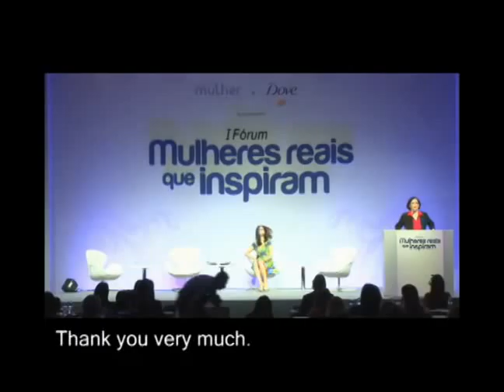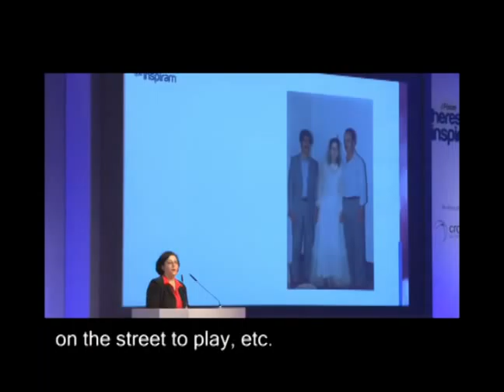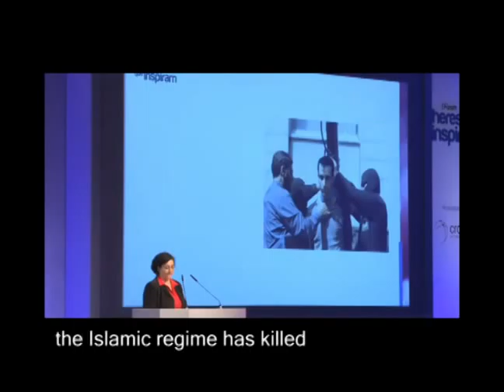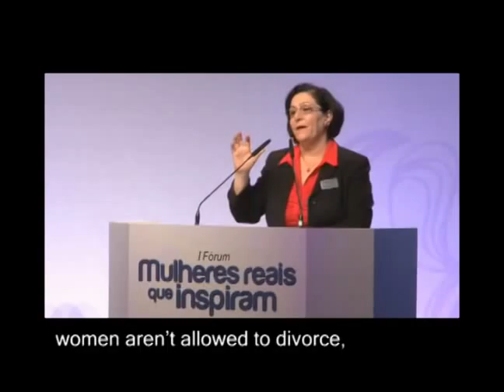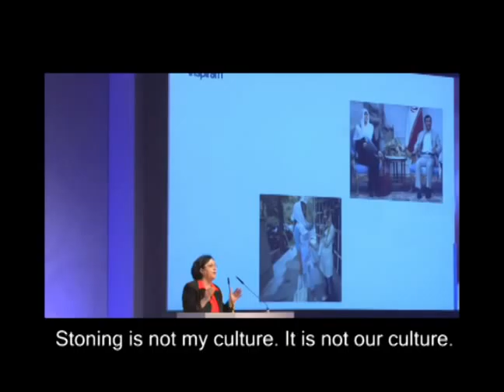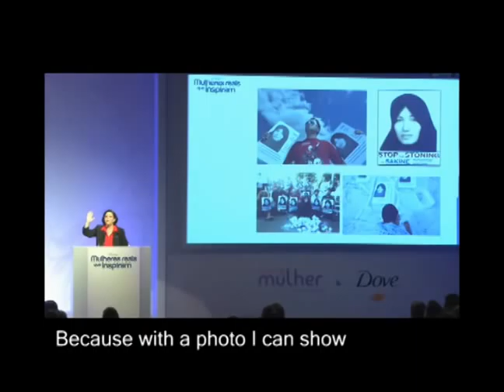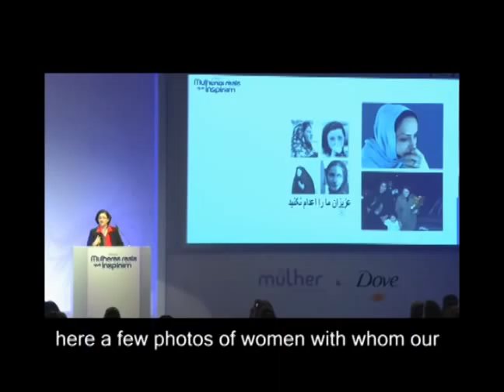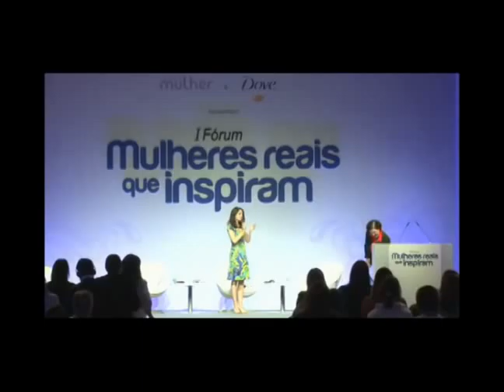Mina Ahadi on stoning, revolution and women's rights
Portuguese intro/ German with English subtitles

Mina Ahadi, founder and spokesperson of the International Committee against Stoning and Execution, at the Tempo de Mulher forum, 'Women who inspire' in São Paulo, Brazil on 2 July 2012.
The video has a short intro in Portuguese by the host of the forum and founder of Tempo de Mulher, journalist Ana Paula Padrão, and is followed by Mina Ahadi speaking in German with English subtitles.